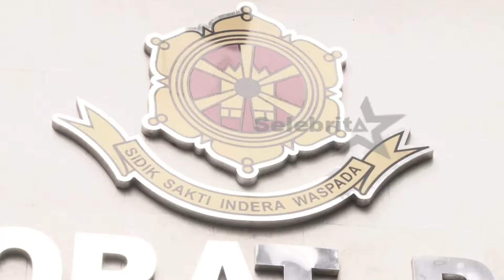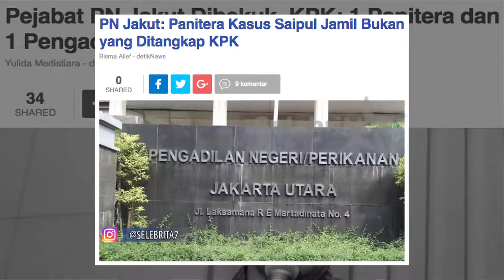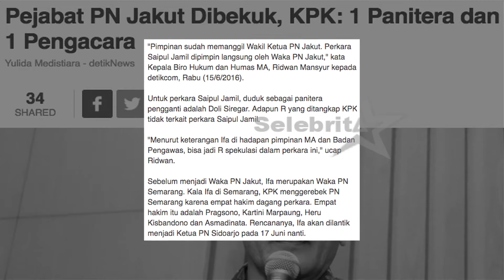Gatot Minta Perlindungan Jokowi & Kasus Saipul Jamil Bantah Menyuap | Selebrita Siang